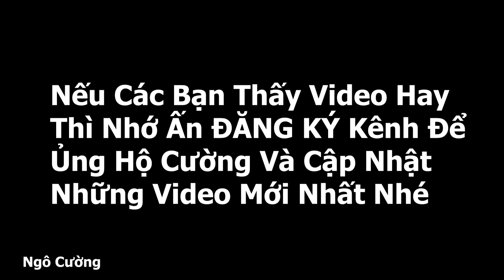Ngô Cường Và Được Sói Giả Ngáo Troll Team Triệu Cường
🔰 Cảm ơn các bạn đã xem video của tôi, các bạn hãy ấn đăng ký kênh để ủng hộ tôi nhé, mỗi lượt đăng ký của các bạn là nguồn động lực lớn để tôi làm video, tôi cảm ơn các bạn rất nhiều !!
SĐT&ZALO : 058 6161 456 ( Cường )